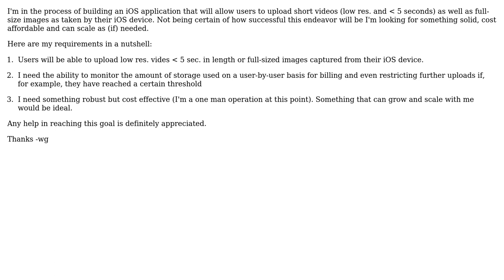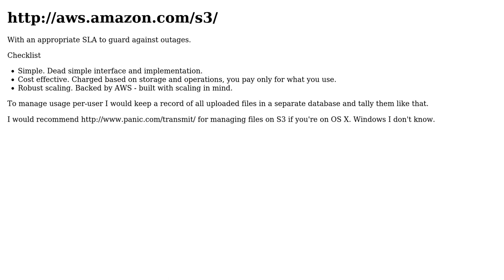What is the best and most cost affordable solution for storing user uploaded videos and pictures?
Software Engineering: What is the best and most cost affordable solution for storing user uploaded videos and pictures?

With thanks & praise to God, and with thanks to the many people who have made this project possible! | Content (except music & images) licensed under CC BY-SA | Music | Images & others | With thanks to user wgpubs user Josh K and the Stack Exchange Network Trademarks are property of their respective owners. You are responsible for your own actions.